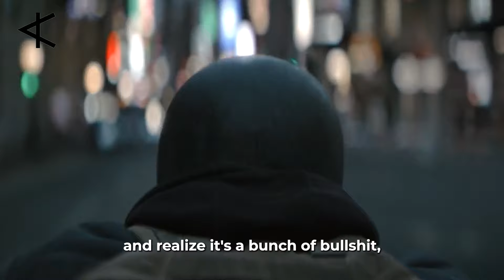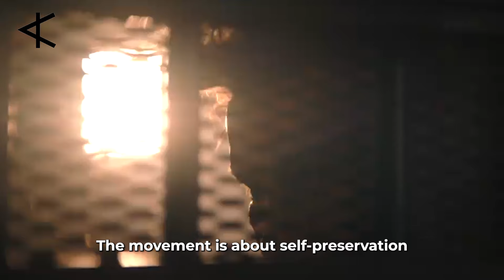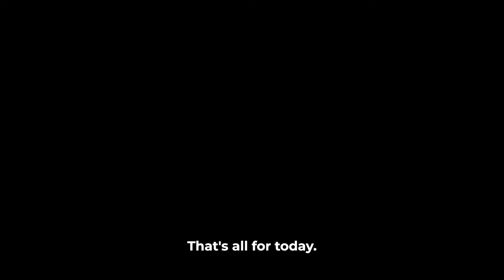MGT0W Is Making FEMINISTS GO INSANE On Social Media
Shout Out To The Alpha Member:

★ Joseph Lyons